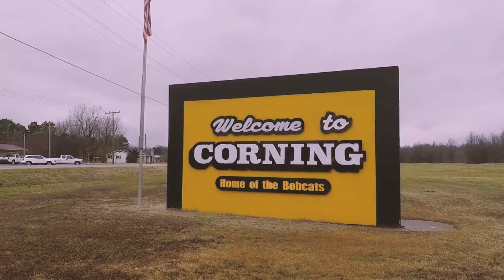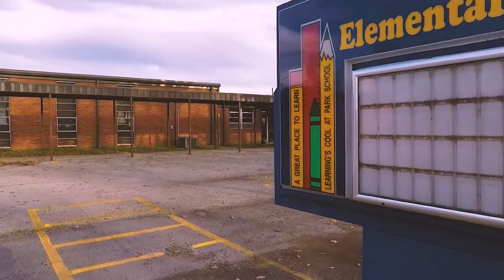Corning Arkansas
I asked a couple of women about living in Corning Arkansas, this was their response!

I am a photographer and drone pilot, and I enjoy posting drone footage, photography & photoshop tutorials, as well as pranks, funny stuff, and the occasional cooking or food related video!